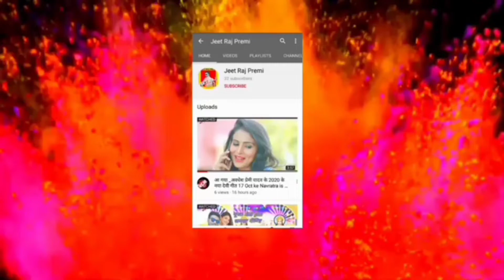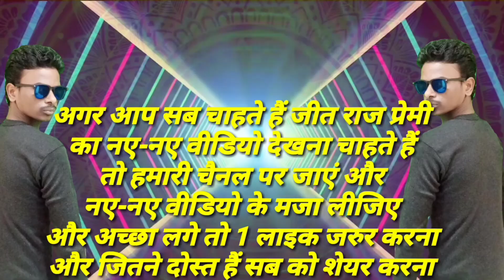Video_-_#Jeet Raj Premi ke_Bol bam song_लड़की very स्मार्ट चाहिए_#Khesari Lal Yadav